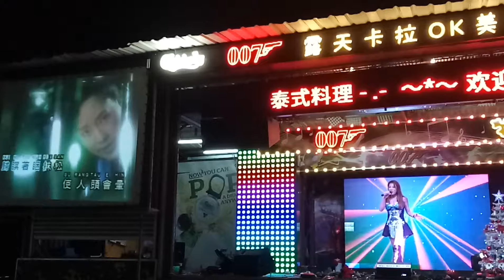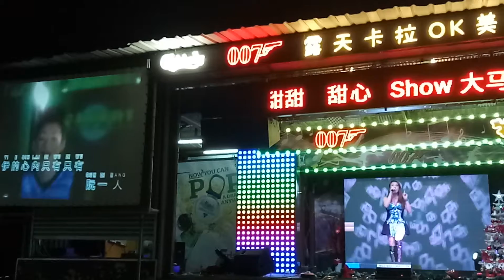歌星：完美情人 贵羚：歌曲：酒梦。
28/12/2019。
皇后007露天卡啦OK美食中心。
舞台秀。
演出歌星：完美情人 贵羚小姐。